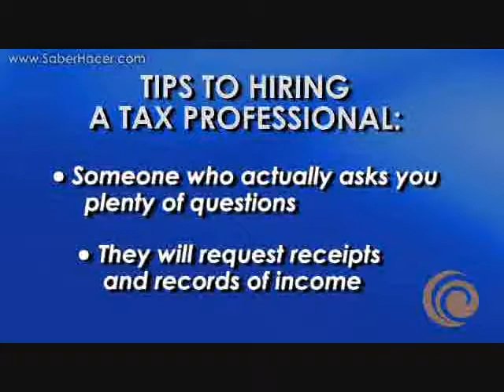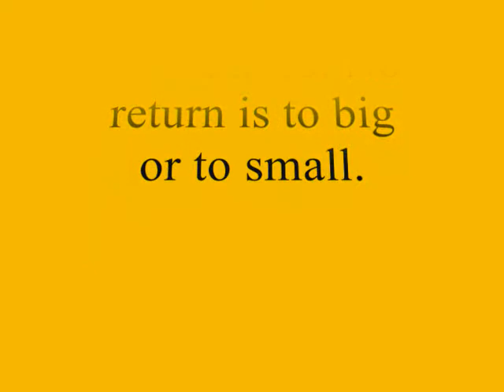Hilary Clinton says why she used Corey Tax ACCOUNTANTS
My name is Albert And I have been a tax Accoutant for over 25 years.
Hilary Clinton shows why she does not use turbo tax and used a live tax prepare with expericence.
We will answer any question free of charge.